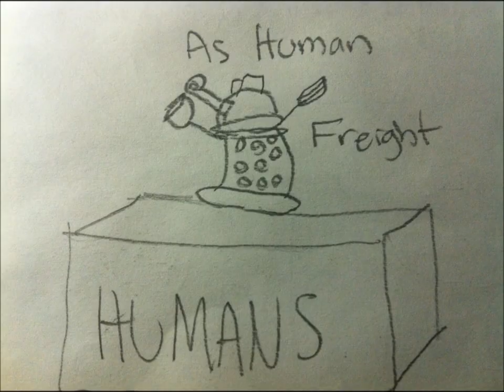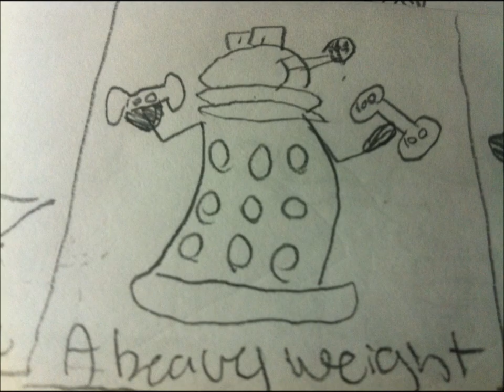Daleks INXS Mediate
Stuff I drew. I am so sick of drawing Daleks now. LoL.

Mediate belongs to INXS. But i do own the drawings :3